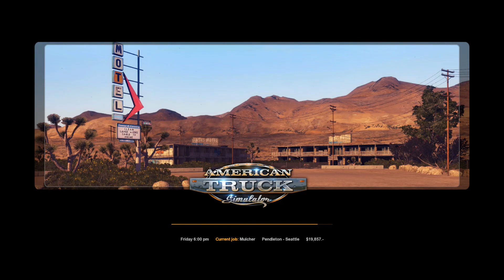[ATS] Forest Machinery DLC First Look / Washington State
More trucking videos within the Washington state. The scenery is magnificent; the roads through the state are interesting; the port is huge. I happen to pull a Mulcher that is longer than it seems! A few learning points (like within the port) and a few minor incidents. All in all, a fun trip.

My Discord ID is Lace#5143.